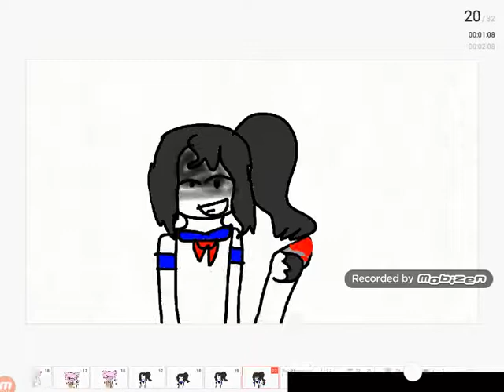Posin meme Gift for Sir Fluff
And yandere chan